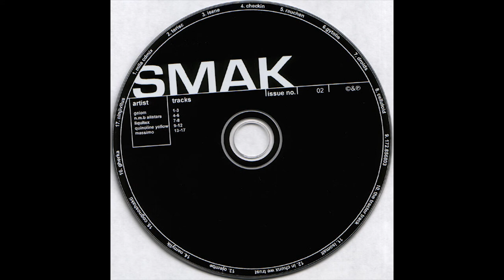Quinoline Yellow - In Chunx We Trust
hi guys  \(◣ ͜ʖ◢)/
more uploadz comin soon

Various ‎– SMAK
Label: Skam
Genre: Electronic
Style: Abstract, IDM, Downtempo, Experimental, Ambient
Year: 2002